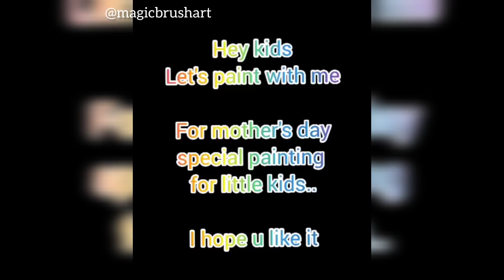Mother's day painting idea! easy painting for kids! art girl Priya!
Magic Brush Art
Art Girl Priya

mother's day painting easy
love you mother
mother's day painting easy idea
easy painting step by step YouTube video
painting tutorial for kids